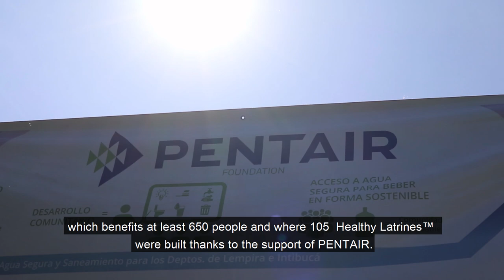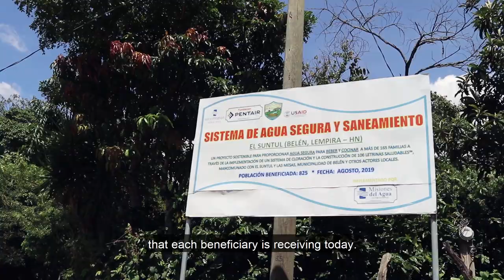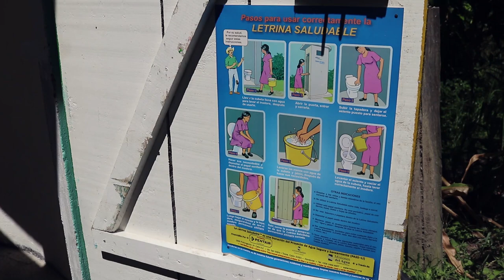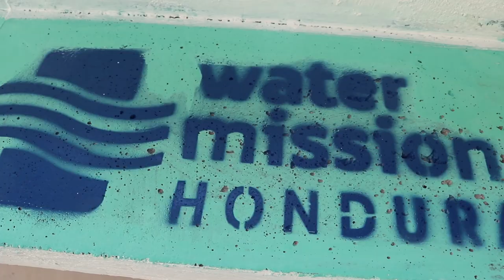Pentair's 1000th Healthy Latrine™ with Project SafeWater in Honduras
This is a celebration of the construction of the 1000th Healthy Latrine™ in Honduras, part of the Western Honduras Safe Water Project funded by PENTAIR and implemented through Water Mission Honduras where 5000 of the Healthy Latrines™ will be built as well as 70 LWTS™ Safe Water projects installed.  This project is being completed in the impoverished Departments of Lempira and Intibucá, Honduras.